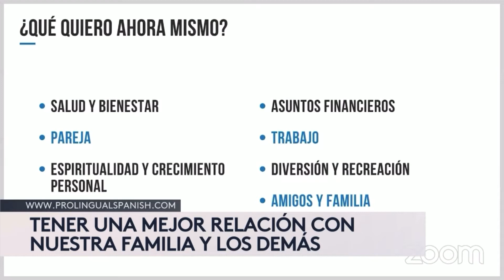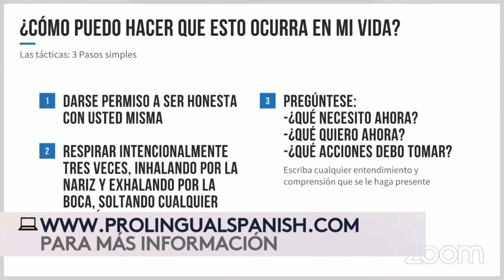Programa CBCT para tener una mejor relación con nuestras familias y los demás